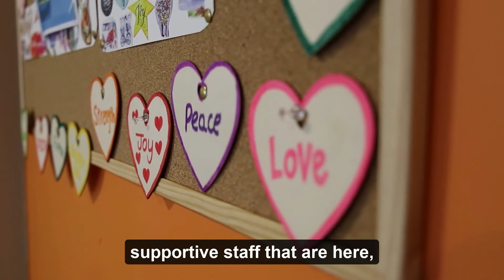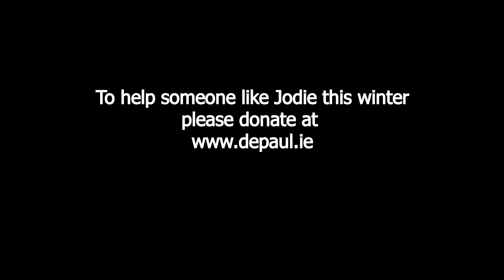NotJustANumber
Jodie has spent most of the last ten years homeless, and is now living in Peter's Place hostel for young people. She is one of more than 11,000 people living in temporary accommodation for Christmas 2022.